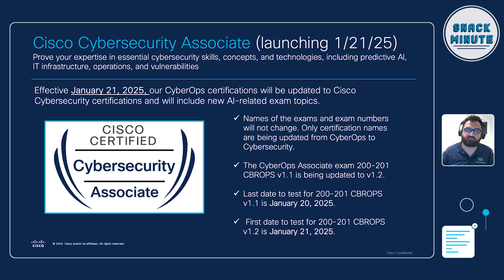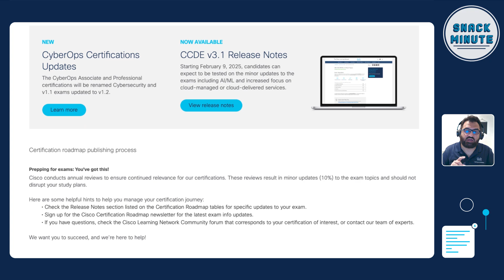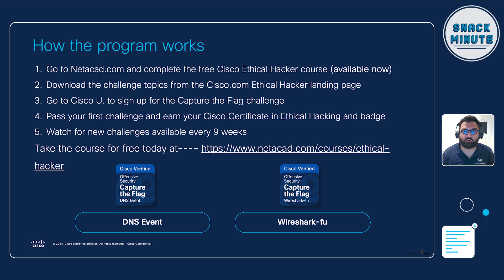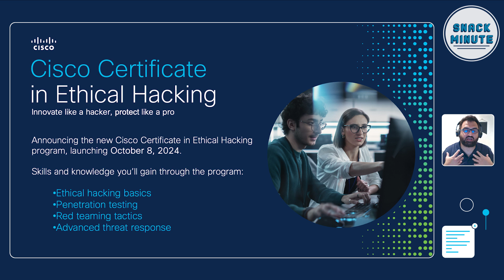Cisco CyberOps Updates: Directly from Cisco's Certification Lead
Exciting changes are coming to Cisco's CyberOps Associate, Professional, and Specialist certifications. Effective January 21, 2025, our CyberOps certifications will be updated to Cisco Cybersecurity certifications and include new AI-related exam topics. Mubasher Nawaz, Cisco Certification Portfolio Manager, breaks down these changes with tips on preparing for your Cybersecurity exam.

Chapters
00:55 Cybersecurity Updates
01:42 What is changing in the Cisco Cybersecurity program?
03:06 Are the CyberOps Associate and Professional exams and exam codes changing?
3:54 Why is Cisco changing the Certification name from CyberOps to Cybersecurity?
5:19 What resources are available to prepare for the Cybersecurity exams?
6:17 Key Certification Roadmap dates to remember
6:58 Cisco Certificate in Ethical Hacking
9:38 Updated Cybersecurity Blueprint and release notes